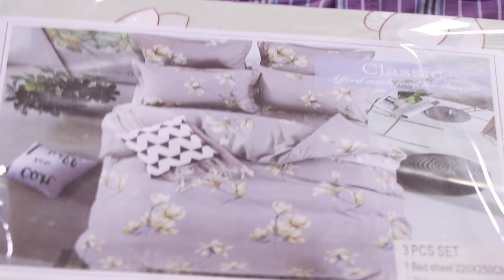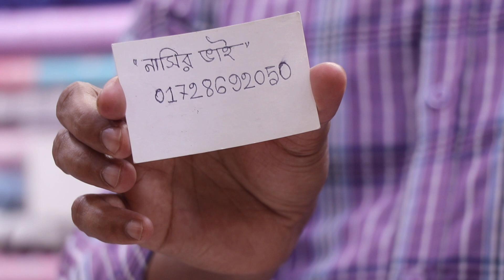১২৫০ টাকা চায়না চাদরের কালেকশন।1250 taka chaina bed seet collection.